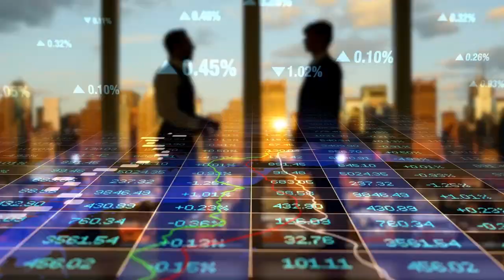What if a new continent suddenly emerged from the ocean?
This is a video about What if a new continent suddenly emerged from the ocean?

For centuries, humans have been exploring the world and mapping out the continents that we know today. However, what would happen if a new continent suddenly emerged from the ocean? This hypothetical scenario has intrigued scientists and thinkers for decades, with many speculating about the potential consequences of such an event.

First and foremost, the discovery of a new continent would be a groundbreaking achievement in the field of geography and science. Scientists and researchers would be able to study the continent's unique geology, flora, and fauna, and this new knowledge could lead to major advancements in our understanding of the planet.

However, the emergence of a new continent would also have major implications for the rest of the world. The first issue that would need to be addressed is the legal status of the new landmass. Who would have jurisdiction over the continent, and who would be responsible for governing it? These are questions that would need to be answered by the international community.

Another potential issue is the impact that the new continent would have on the Earth's climate. The emergence of new land could disrupt ocean currents, which play a critical role in regulating global temperatures. In addition, the new continent could potentially create new weather patterns that would need to be carefully monitored and studied.

The discovery of a new continent could also have major economic implications. The natural resources found on the continent could be vast and could potentially drive new industries and create new jobs. However, the rush to exploit these resources could also have negative environmental impacts, such as deforestation, habitat destruction, and pollution.

Another potential consequence of a new continent emerging from the ocean is the impact it could have on global politics and diplomacy. The discovery of a new landmass could spark territorial disputes and geopolitical tensions, as countries vie for control over the new territory.

In conclusion, the emergence of a new continent would be a truly historic event with wide-ranging implications for the planet. While the discovery of a new landmass could lead to major advancements in science, technology, and economics, it could also have negative consequences if not managed carefully. As such, the emergence of a new continent would need to be approached with caution and careful planning to ensure that it benefits humanity as a whole.